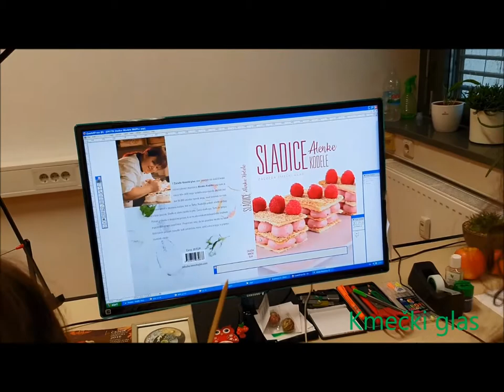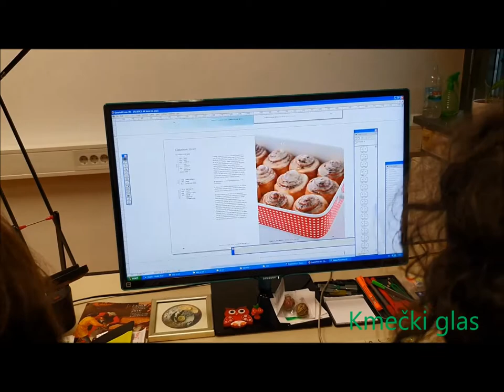Še malo in knjiga SLADICE Alenke Kodele gre v tiskarno.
Poglejte, kako natančno sta urednica knjige Karmen in oblikovalka Irena preverjali, ali se jima ni izmuznila kakšna napaka. Knjiga SLADICE Alenke Kodele je VRHUNSKA! Spremljajte nas!